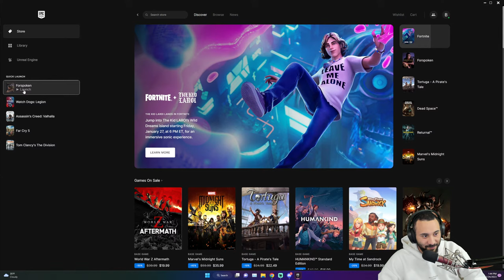FORSPOKEN Gameplay Walkthrough - Brand New Open World Action RPG - Part 1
Important Links!!